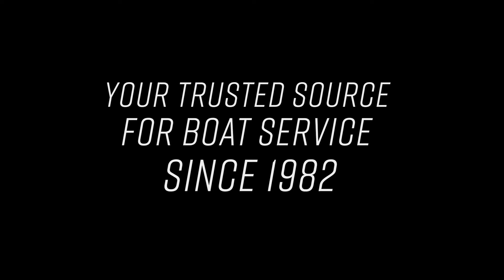Active Water Sports Concierge Service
We know you don’t want to think about your boat during the off season. But at ACTIVE WATER SPORTS that is exactly what we do. Now offering valet boat service which includes pick up and drop off for a completlely hassle free boat service experience. Offering factory (OEM) parts and service for Malibu, Axis, Nautique, Supra & Moomba Boats. PCM and Indmar trained technicians combined with over 37 years of service experience in the marine industry, our team is qualified to service all Inboard Wake, Surf or Ski Boats.